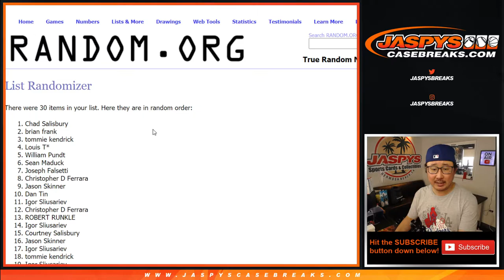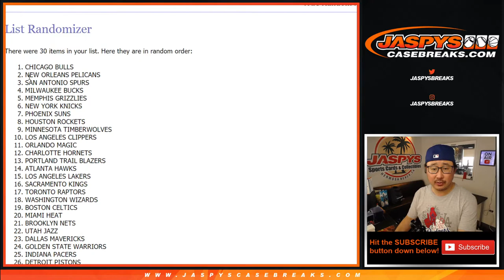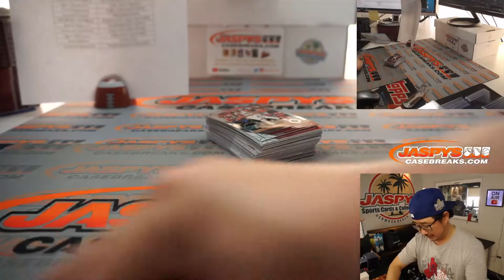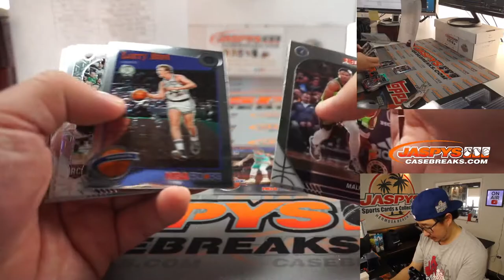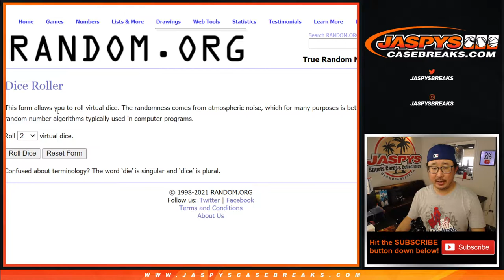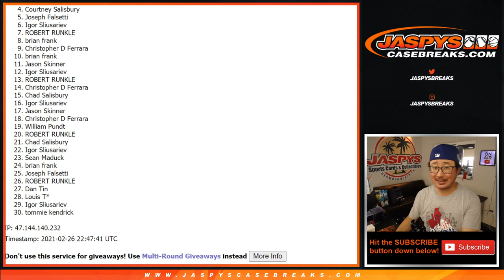Fr, 02.26.21 // 1Box (blaster) RT #15 // 2019-20 Hoops (Prem. Stock)